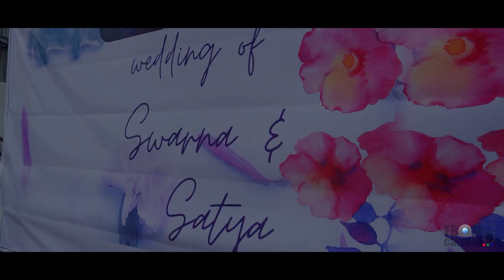Wedding teaser ( Dr Satya and Dr Swarna )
best wedding teaser,best wedding trailer, wedding video,doctor wedding teaser